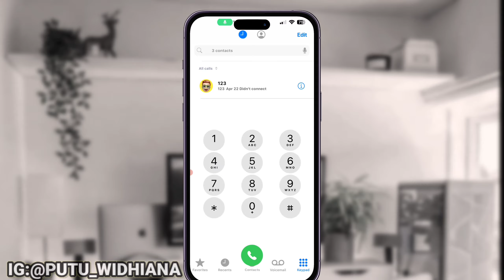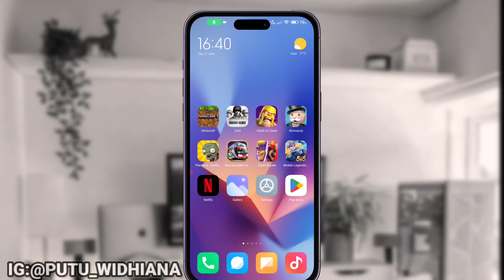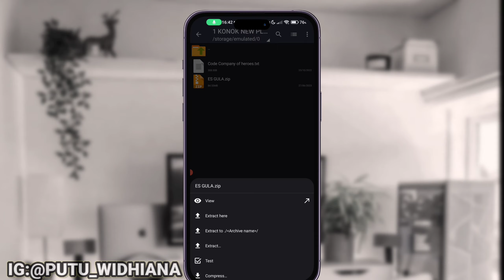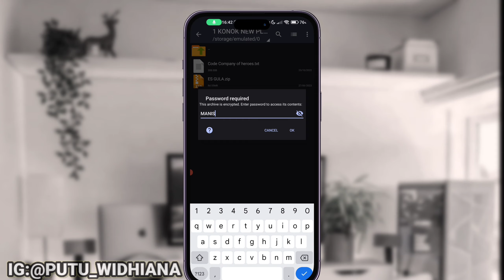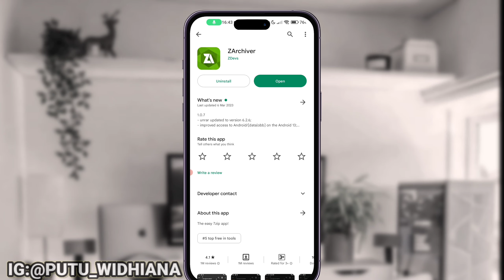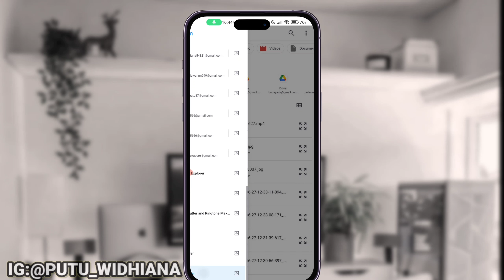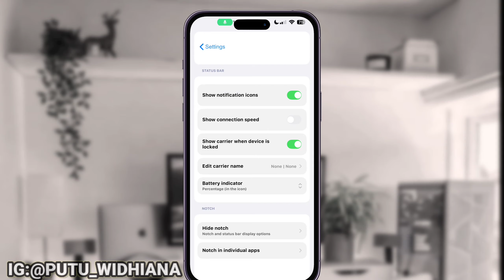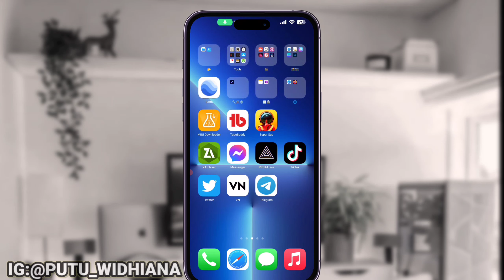tema iPhone tembus ke semua aplikasi untuk android 🌟❤️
Oke gengs pada video kali ini aku akan memberikan tutorial bagaimana cara merubah tampilan android menjadi ios atau iphone tembus akar, Oke tanpa basa basi kalian langsung aja cek video di atas yak.